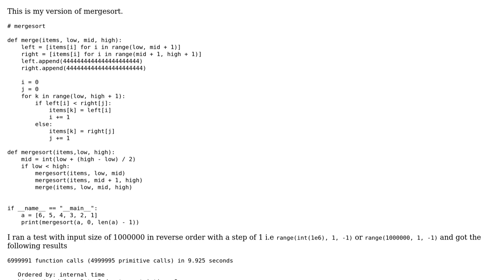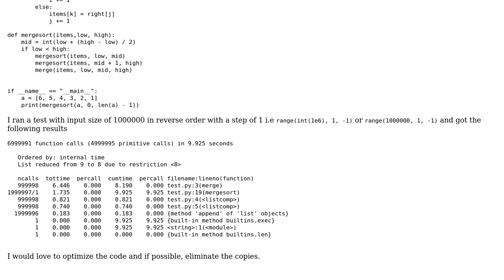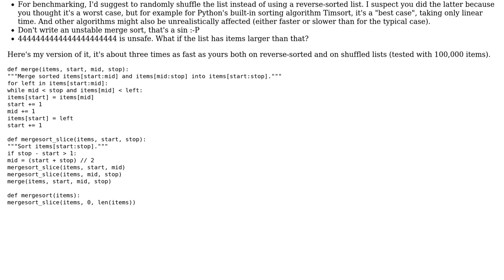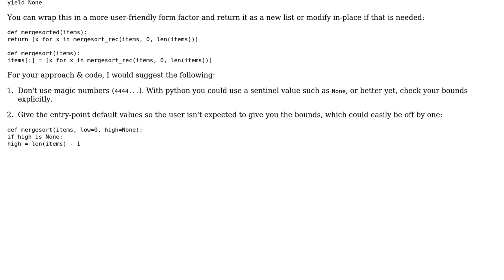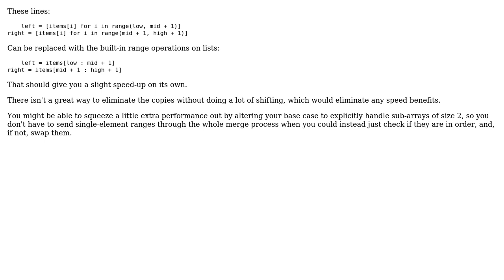Code Review: A Merge Sort implementation for efficiency (3 Solutions!!)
Code Review: A Merge Sort implementation for efficiency

With thanks & praise to God, and with thanks to the many people who have made this project possible! | Content (except music & images) licensed under CC BY-SA | Music | Images & others | With thanks to user theProgrammer user Mast user Luis user Logan R. Kearsley user Kelly Bundy and the Stack Exchange Network Trademarks are property of their respective owners. You are responsible for your own actions.